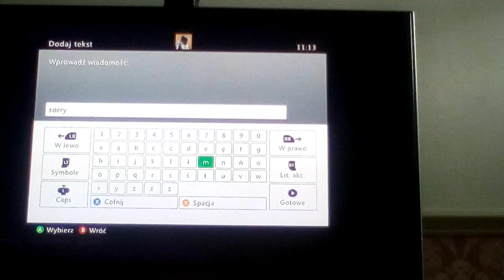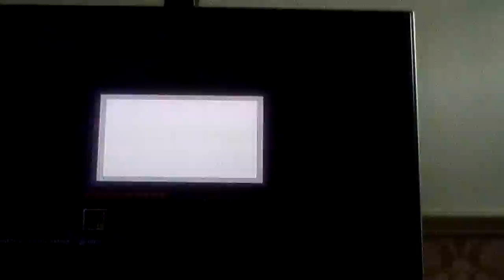Let's Play na Xboxie :D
Koszuleczki minecraftlive.cupsell.pl